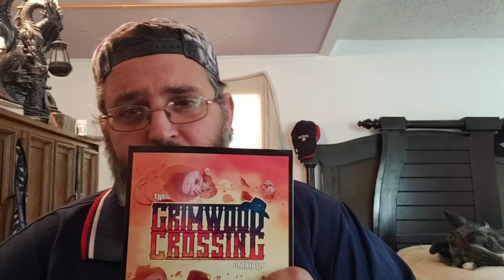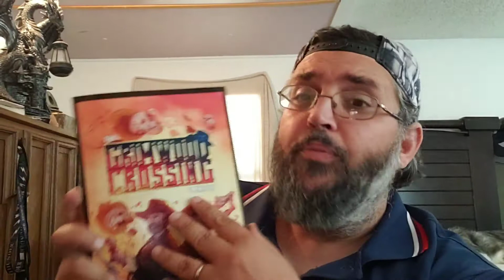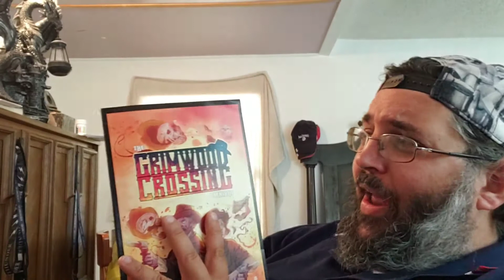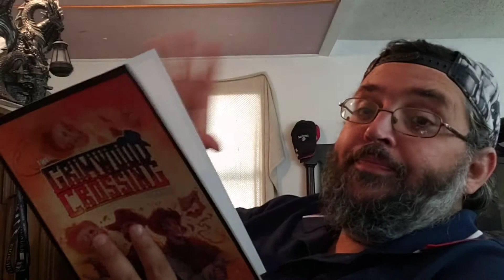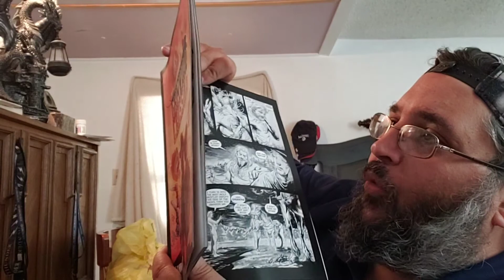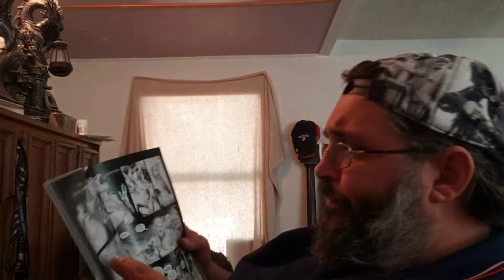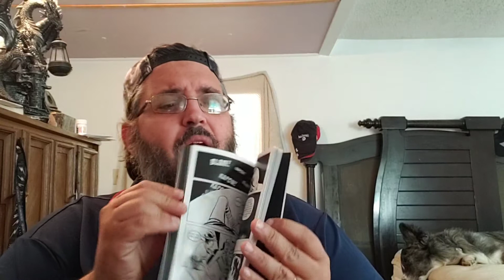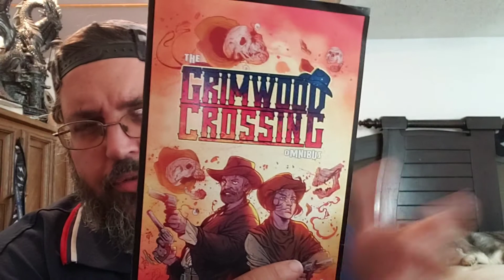Episode 30: Grimwood Crossing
Chuck reviews Grimwood Crossing and discusses depression, maps, and tea?! Check it out!